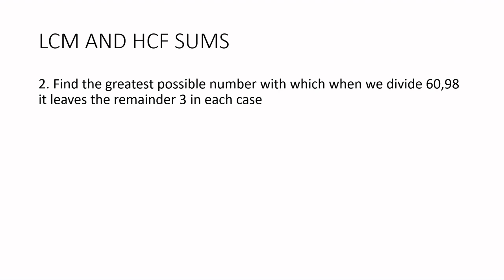LCM & HCF |PART 2| TNPSC |APTITUDE IN TAMIL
In this video"LCM & HCF |PART 2| TNPSC |APTITUDE IN TAMIL", I explained about some important problems in LCM AND HCF

To watch my lecture on how to clear Tnpsc group 4 in first attempt part - 1 kindly click

To watch my lecture on how to clear Tnpsc group 4 in first attempt part - 2 kindly click

Chapters
00:00                                                  Introduction - LCM AND HCF PART 2
00:33                                                  Question 1  -  LCM AND HCF PART 2
03:10                                                  Question 2  -  LCM AND HCF PART 2
04:18                                                  Question 3 -   LCM AND HCF PART 2
05:46                                                  Conclusion